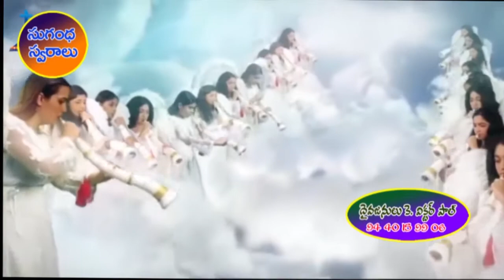నీ పాట అంటే sugandha swaralu k victor pall songs 9440159906 heaven tv songs eluru